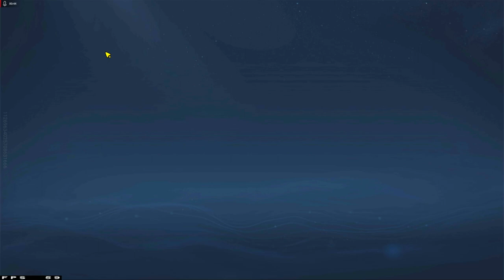COMO USAR CODIGO DE BARGANHA E RESGATAR O NOVO HEROI DHARMA E O VISUAL LEÃO DOURADO - HONOR OF KINGS